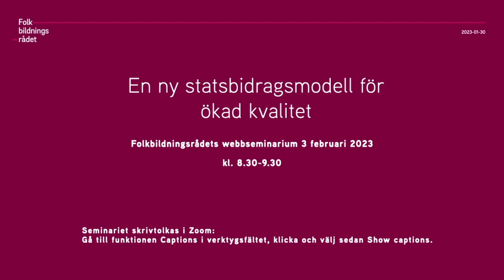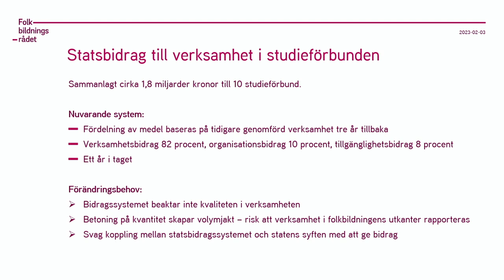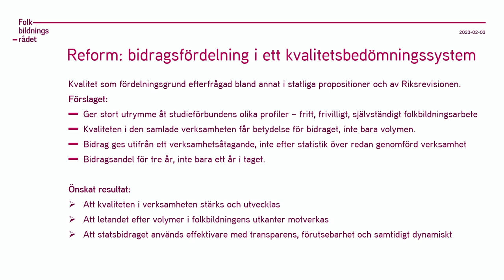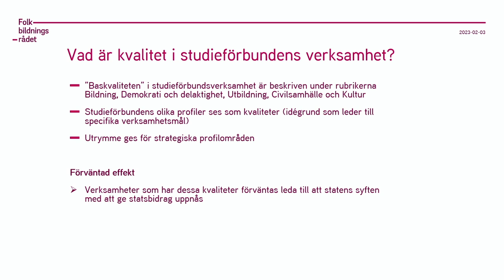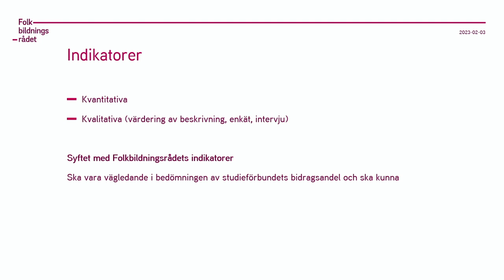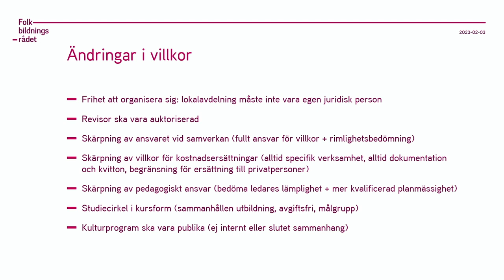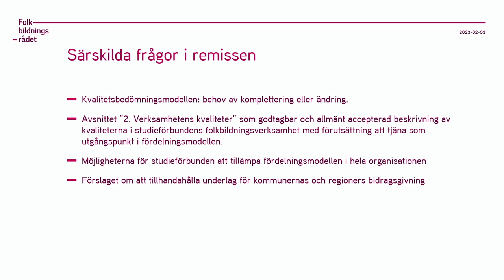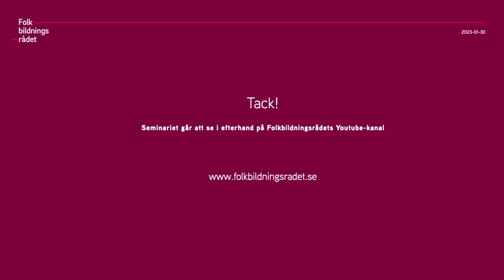Webbinarium: En ny statsbidragsmodell för ökad kvalitet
Folkbildningsrådet har gjort en översyn av systemet för statsbidrag till studieförbundens verksamhet. Ett förslag till nytt bidragssystem har utarbetats och skickas nu ut på remiss. Effekterna av förslaget är att det förväntas bli kvalitetsdrivande, minska volymjakt och öka profileringen av verksamheten. Folkbildningsrådets uppgift blir att bedöma studieförbundens eget målarbete, kontrollera att de följer statsbidragsvillkoren, samt att följa upp och utvärdera verksamheten. Förslaget innebär också skärpta villkor, bland annat om studieförbundets ansvar vid samverkan och för kostnadsersättningar till samverkansparter.

— Mats Bernerstedt, senior rådgivare på Folkbildningsrådet och en av arkitekterna bakom det nya förslaget på nytt statsbidragssystem, berättar övergripande om förslaget – vad det är tänkt att uppnå och hur det kan komma att fungera.

—Morgan Öberg, chef för statsbidrag till studieförbunden på Folkbildningsrådet, samtalar om vad förslaget kan komma att innebära i praktiken. Hur blir det med rapporteringen i framtiden?

— Thor Rutgersson, presskommunikatör, Folkbildningsrådet, modererar ett panelsamtal med Maria Graner, Folkbildningsrådets generalsekreterare, Mats Bernerstedt och David Samuelsson, generalsekreterare, Studieförbunden i samverkan.